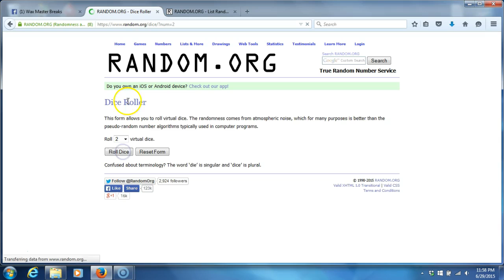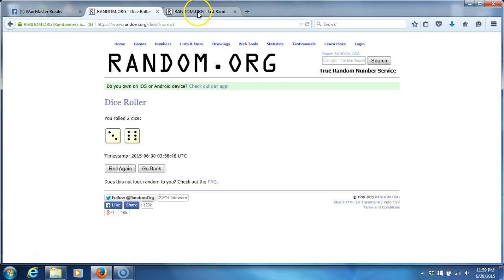CONTEST .... WINNER GETS 2 SPOTS...!